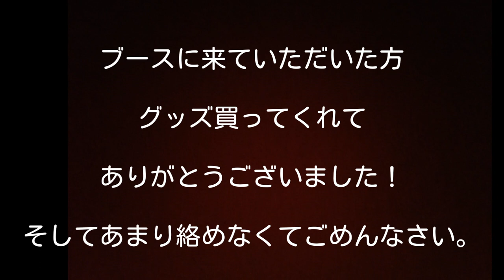M'sgarage 名古屋オートフェスティバル2018搬出 搬出後 裏側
本編はおさぴーさんのチャンネルをご覧下さい！

ツイキャス
(mashna417)